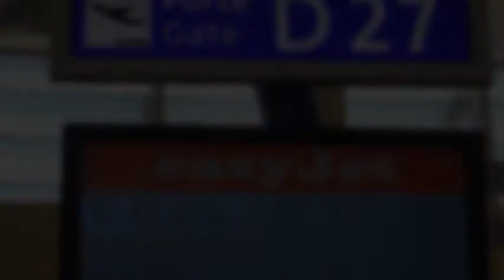Motorradtour Andalusien 05 2013 Film II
Das Nicht-Motorrad-Freak-Reise-Video Andalusien Mai 2013